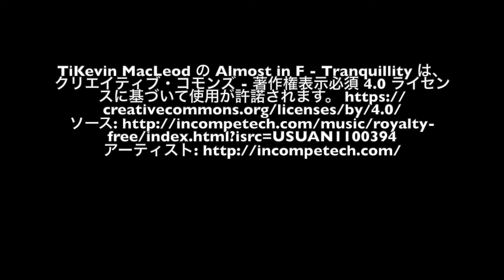Almost in F - Tranquillity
Driving Tokyo Japan
Machida, Hachioji, Fussa, and Yokota